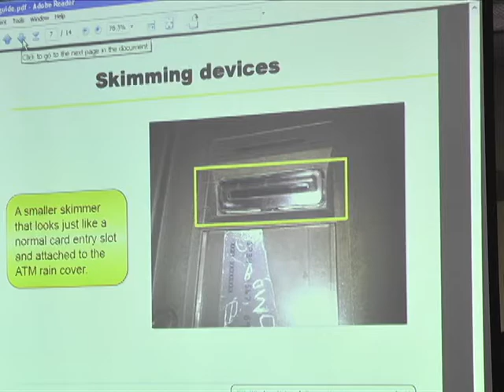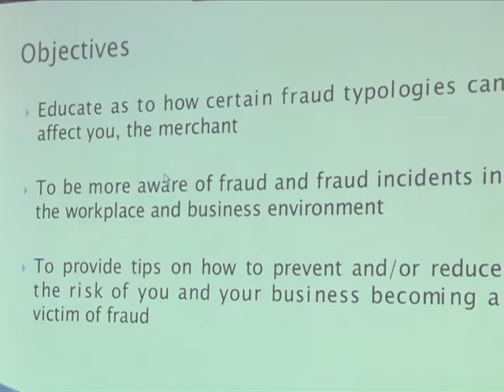fraud squad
Description